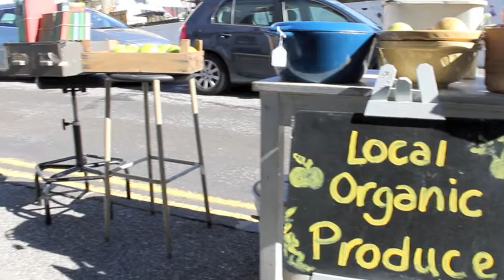Fort Road Yard Ep 2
The second part of the Fort Road Yard documentary series filming from Sep 2014 to March 2015. Filmed around Margate Old Town and featuring all the wonderful and interesting people of Thanet.